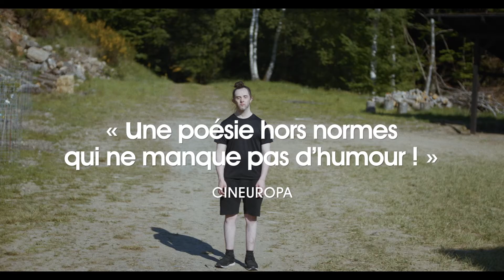THÉO ET LES MÉTAMORPHOSES - Bande-annonce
Au cinéma le 9 mars

Théo, un jeune trisomique de 27 ans, vit avec son père dans une maison isolée au cœur d’une forêt. Ils cohabitent en harmonie avec la nature et les animaux, mais un jour le père s’absente laissant son fils seul avec ses visions... Théo commence alors son odyssée dans laquelle il va se réinventer, s’ouvrir au monde, expérimenter la liberté, et tenter d’y découvrir la nature des choses tout comme la nature des êtres.

THÉO ET LES MÉTAMORPHOSES, réalisé par Damien Odoul
Avec Théo Kermel, Pierre Meunier, Ayumi Roux

Interdit au moins de 12 ans